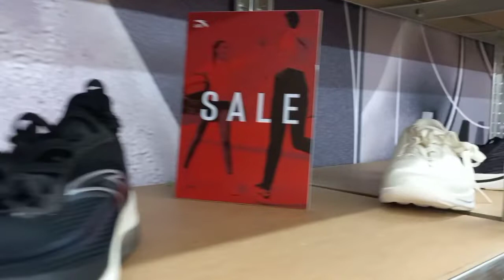Basketball Shoes Vlog ( Anta )